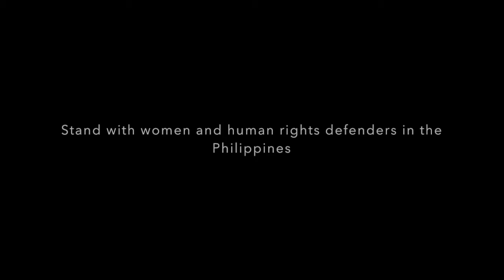CODEPINK Statement Gabriela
CODEPINK stands in solidarity with Gabriela Philippines and Gabriela USA to condemn the pardon of convicted murderer US Marine Joseph Scott Pemberton by the Philippine president Rodrigo Duterte.

Tell Congress to pass the Philippine Human Rights Act to suspend US military support to the Philippines to stop the attacks on the Filipino people.